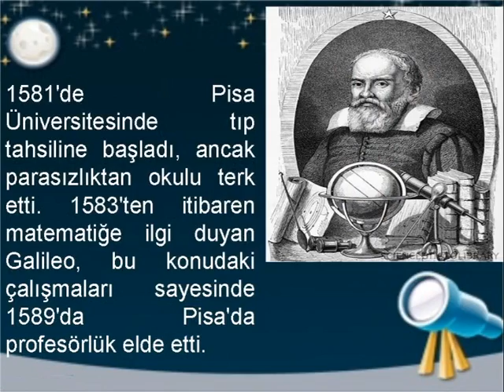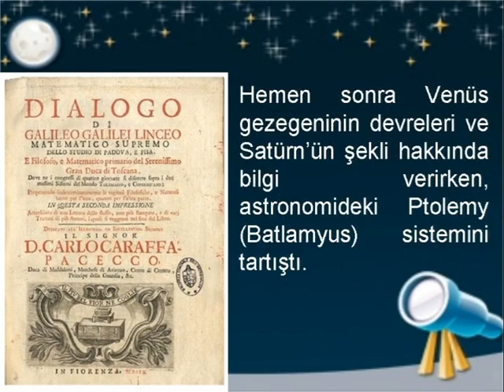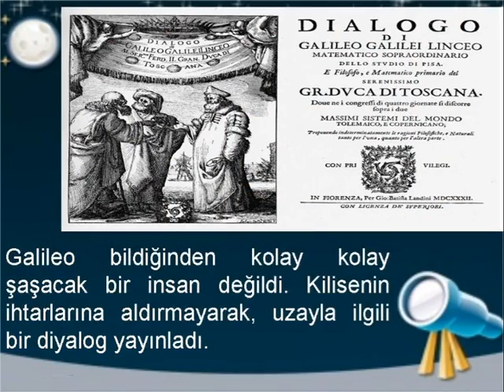Galilei Galileo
Galilei Galileo'nun hayatı ve çalışmaları.